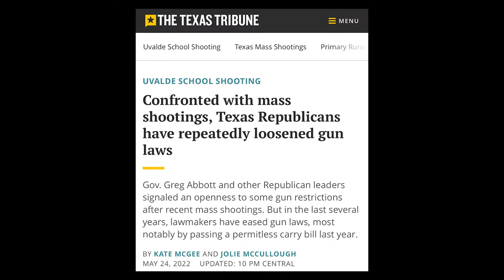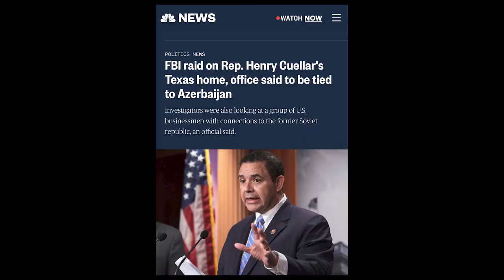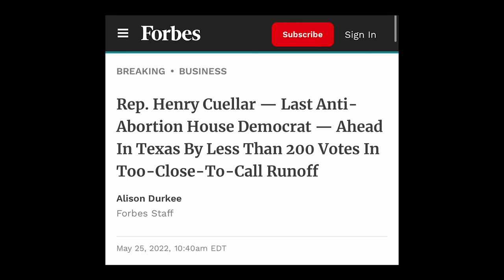THE DEMOCRATS ARE NOT GOING TO SAVE YOU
A short and sweet reminder that Team Blue DOES NOT CARE ABOUT YOU.